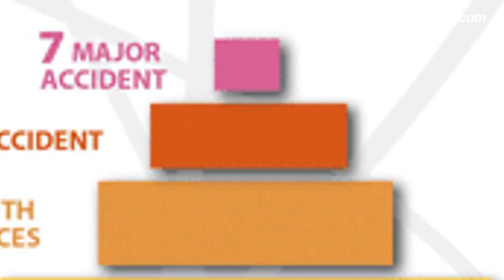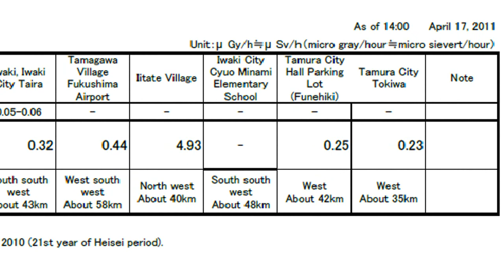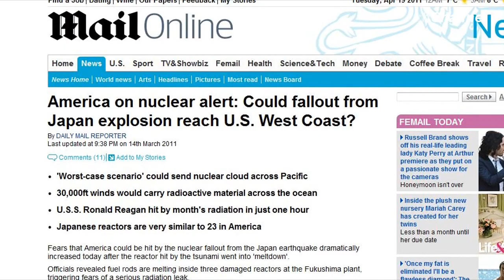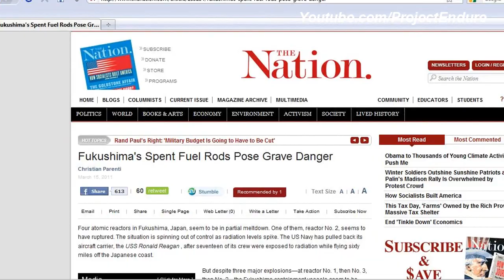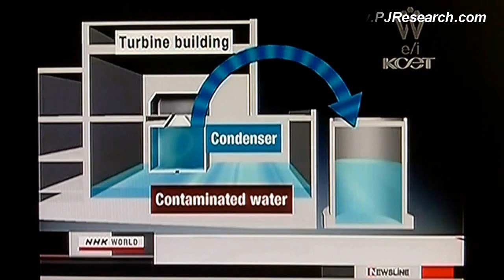Global Implications of Fukushima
This research covers the Nuclear event in Japan of March 2011 and investigates the seriousness of the radiation leaked and how that affects residents in Japan, Europe and America.

The nuclear disaster at Fukushima Daiichi is a Level 7 Major Accident on the International Atomic Energy Agency's International Nuclear and Radiological Event Scale.

That's the highest possible rating of any nuclear event, and Chernobyl was also a level 7 Major Accident.

Firstly let's declare some interests and loyalties:

   1. The nuclear power industry wants to appear as safe and competent as possible.
   2. Mainstream media wants to report the most shocking and drawn-out disaster to sell more papers and increase readership.
   3. Government wants you to be uninformed and scared by anything nuclear, because it makes the citizen feel small and powerless, while making the big brother state appear to have all the answers.

The radiation leaks of Iodine-131, Cesium-134 and Cesium-137 amongst others from the multiple reactor units in Fukushima will render the immediate vicinity a dangerous radioactive zone for many years to come.

Measurement context

In order to understand whether the radiation that reaches us is harmful or safe, we need to know what are the established safe levels.

Under normal conditions when everything is working fine, the idea is that almost no radiation should be released in to the environment. The International Commission on Radiological Protection (an advisory body in the UK) allows 1 millisievert per year for public exposure.

Just to put that in perspective, average background radiation from our environment such as soil and cosmic rays totals 2.2 mSv per year in the UK, 3 mSv annually in America, and 6 mSv in Sweden while long-haul flight crew will get 9 mSv per year. All of these are safe.

So in order to discover the line between what is safe and what is dangerous, we need to look at the limits before harmful effects occur.

1,000 mSv would give us a 5% chance of suffering a fatal cancer.

5,000 mSv would kill 50% of those receiving it, within a month.

10,000 mSv would certainly kill the recipient within a few weeks.

So the good news for people in Japan is that even if 1,000 mSv of radiation were received from Fukushima, there is a 95% chance of living a perfectly healthy life.

For point of reference, workers dealing with radiation in the nuclear industry have annual limits to occupational exposure, these are...

Comments disabled due to popular absence of intelligent discourse.

for updates.

Peace